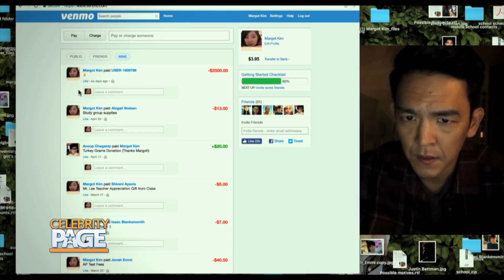Movie Wrap with Scott Carty | Celebrity Page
CP Movie Correspondent Scott Carty is breaking down some of the best movies to go see this Labor Day weekend